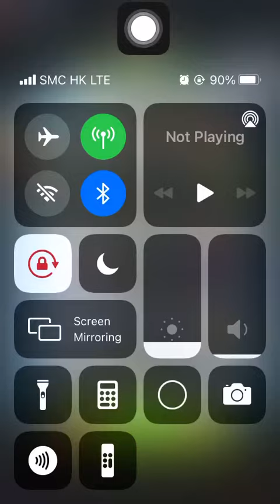Special Missions 1 20230928 Aggretsuko : a Short timer Strikes Back! 烈子 Puzzle Gameplay